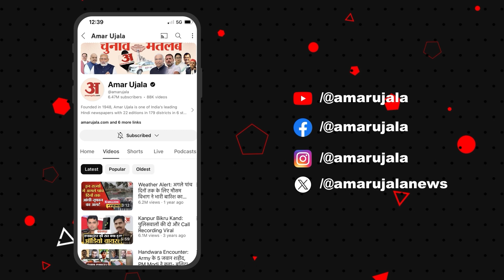जाम की समस्या को लेकर सड़क पर उतरे अधिकारी, जानें क्या है पूरा मामला | Amar Ujala Uttar Pradesh